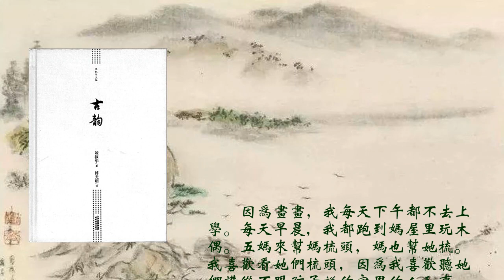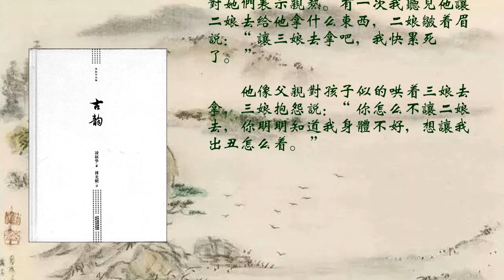陰謀（上）《古韻》（民國才女凌叔華 風靡了歐洲半個世紀的小說）